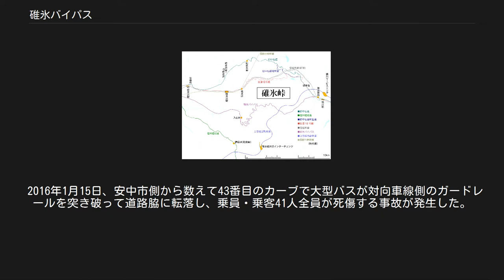碓氷バイパス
碓氷バイパス（うすいバイパス）は、国道18号の群馬・長野県境にある全長17キロメートル (km) のバイパス道路である。
群馬県安中市松井田町横川で現道と分岐し、長野県北佐久郡軽井沢町で軽井沢バイパスと接続する。
 日本道路公団によって建設され、現在は国土交通省関東地方整備局高崎河川国道事務所が管理している。
 名称に「碓氷」と付いているものの、長野県と群馬県の県境で本道が通るのは碓氷峠ではなく、標高1,030メートルの入山峠である。
 カーブは全部で45箇所。
碓氷峠経由の現道（中山道）に比べ道路条件は大幅に緩和されているものの、坂下に当たる横川から峠まで、ヘアピンカーブと片勾配の急坂が長く続く道路である。
 全区間最高速度50 km/h制限、追越しのための右側部分はみ出し通行禁止、駐停車禁止で、さらに急カーブが連続する群馬県側の急勾配区間は転回禁止になっている。
 上下線ともに登り区間には登坂車線が完備され、待避所やチェーン着脱所を数カ所設けているほか、下り坂区間にはブレーキ故障車用の緊急待避所も数カ所設けられている。
 トンネルは、起点付近に「霧積隧道」があるのみ(同トンネルの上部を碓氷峠経由の現道が通っている)。
トンネルを抜けて碓氷川を渡ると群馬県道92号松井田軽井沢線が合流し、ここから約2.5 kmほどは同県道との重複区間である。
 信号機は、終点である南軽井沢交差点のみであるが、夏季の観光シーズンを中心に同交差点付近は渋滞する場合がある。
 かつての料金所跡は、現在は高崎河川国道事務所の軽井沢除雪ステーション及びトイレ完備のチェーン着脱所となっている。
 本道について、神奈川県のあるバス会社の社長は「カーブが多く、（冬は）路面が凍結している恐れもあり、慣れない運転手には怖い道で、自分の会社では高速道路（上信越自動車道）を使い、このルートは通っていない」と語っている。
 碓氷峠の交通網 碓氷峠を越える現道は1930年代に舗装されるなど早くから整備が進められていたが、184箇所ものカーブがある難所で、自動車交通の発達に伴い、交通量が限界に近づいたため、太平洋戦争後に至って新たにバイパスを建設することになった。
 数年間に亘るルート検討の結果、現道より大幅に南方の入山峠越えルートを採ることになり、1966年（昭和41年）7月14日工事着工、1971年（昭和46年）10月30日工事終了、同年11月11日に開通した。
事業費は、35億1,000万円。
 当初は日本道路公団の有料道路だったが、開通から30年の料金徴収期間が満了した2001年（平成13年）11月11日午前0時に無料開放された。
この間、総事業費およそ95億円のうち約53億円が償還された。
 2016年1月15日、安中市側から数えて43番目のカーブで大型バスが対向車線側のガードレールを突き破って道路脇に転落し、乗員・乗客41人全員が死傷する事故が発生した。
 「軽井沢スキーバス転落事故」を参照 2005年度平日24時間交通量（台）